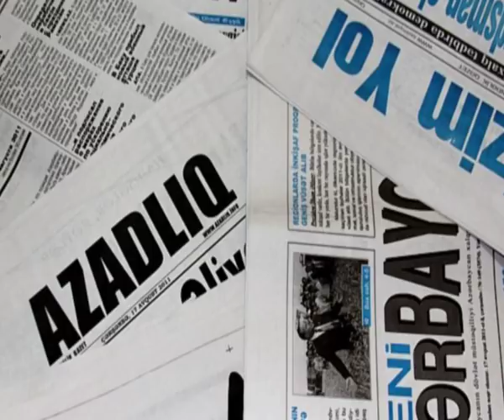Əliyev rejiminə yönələn xalq qəzəbinin, hiddətinin və təhqirin səbəbi